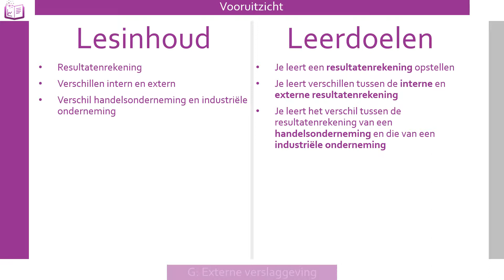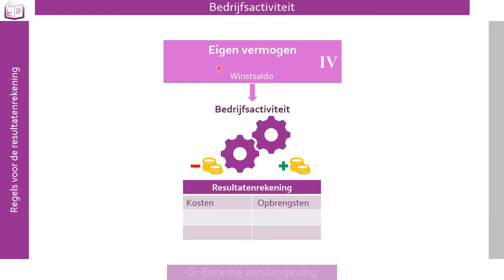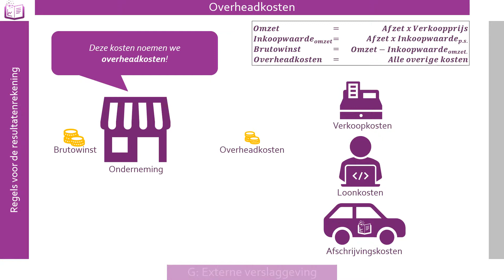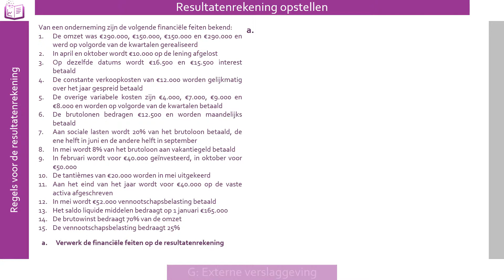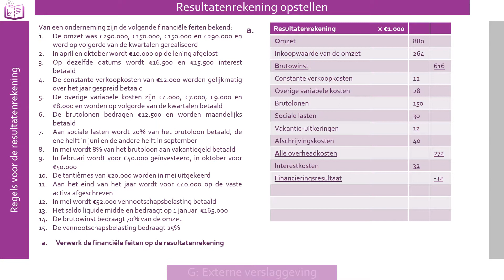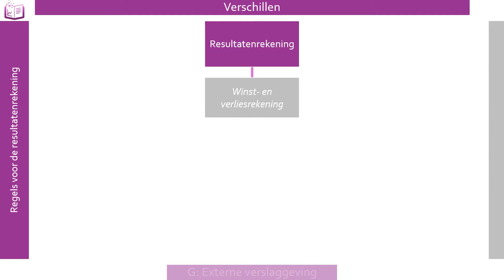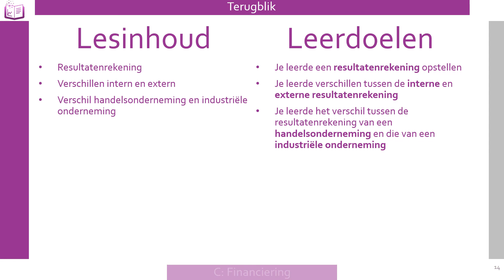Regels voor de winst-en-verliesrekening | Bedrijfseconomie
Welke regels gelden er voor de winst-en-verliesrekening?

Oefenopgave uit Management & Organisatie in Balans vwo.

Uitwerking oefenopgave:
a)
Omzet:
Basti                24.000 x €7,95 =   €190.800
Colso               31.000 x €4,95 =   €153.450
Elko                  14.000 x €14,95 = €209.300
Totaal:                                              €553.550

Inkoopwaarde van de omzet:
Basti                24.000 x €4,20 =   €100.800
Colso               31.000 x €2,65 =   €82.150
Elko                  14.000 x €9,40 =   €131.600
Inkoopkosten:                                 €61.400
Totaal:                                              €375.950

Bruto-omzetresultaat = €553.550 - €375.950 = €177.600

b)
Algemene kosten + Verkoopkosten + Afschrijvingskosten = Overheadkosten

c)
Interestbaten - Interestlasten = Financieringsresultaat

d)
Bruto-omzetresultaat - Overheadkosten = Netto0omzetresultaat
€177.600 - €74.700 = €102.900
Netto-omzetresultaat + Financieringsresultaat = Resultaat uit gewone bedrijfsuitoefening